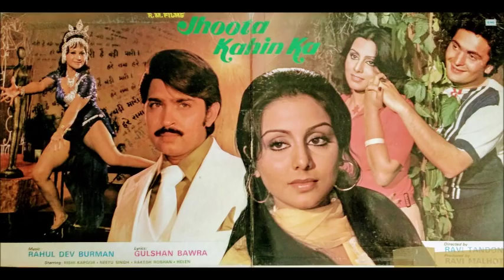Kishore Kumar and Asha Bhosle_Barah Baje Ki (Jhoota Kahin Ka; RD Burman, Gulshan Bawra; 1979)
Pancham's superb melody from the 1979 film Jhootha Kahin Ka. Amazingly sweet sounds of musical instruments, coupled with fine singing by Kishore Kumar and Asha Bhosle, make this song a winner all the way. This Gulshan Bawra song, along with the other songs of the film, was a major hit of 1979.

Sharing a rip from the LP record (HMV) for listening pleasure.